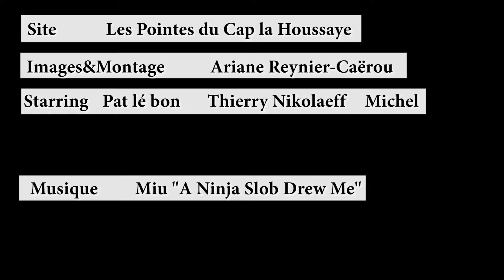DIVING SITE : Les Pointes du Cap La Houssaye (ou spot du Grapin)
Résumé en 4min des rencontres des Pointes du Cap : mérous curieux, murènes téméraires, tortues tout en zénitude...
Les patates coralliennes sont rares et le sable omniprésent, ce qui donne une ambiance assez particulière à cette plongée.
On peut atteindre au bout d'une pointe un grapin abandonné, d'où son autre nom de "spot du grapin".